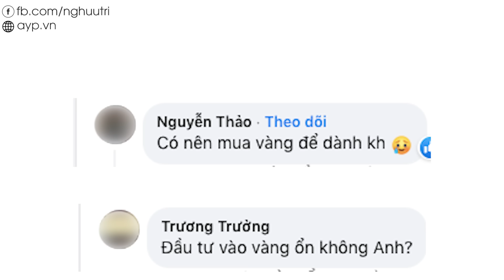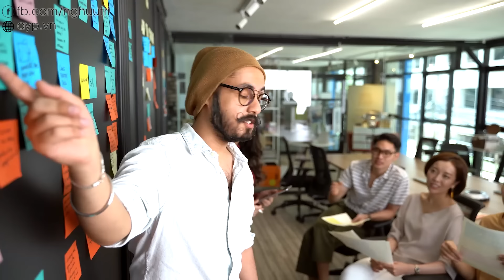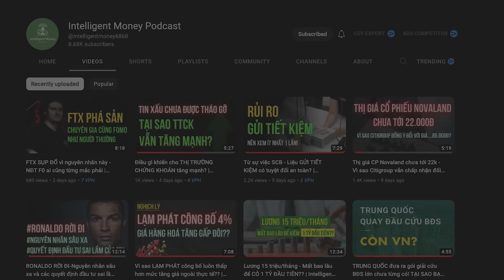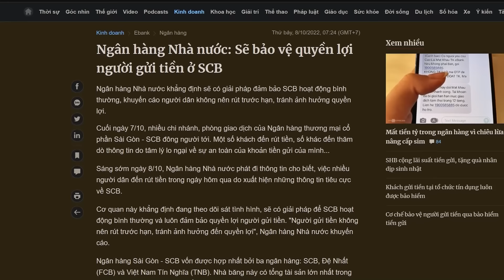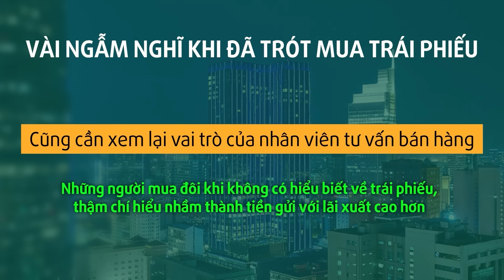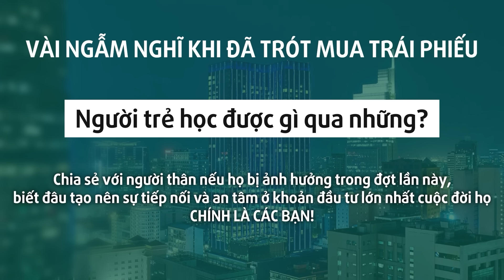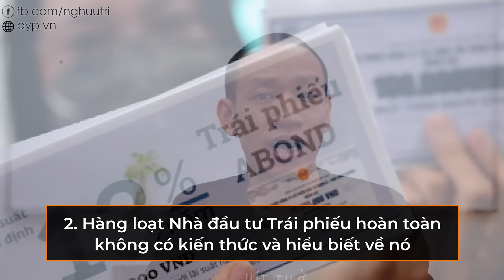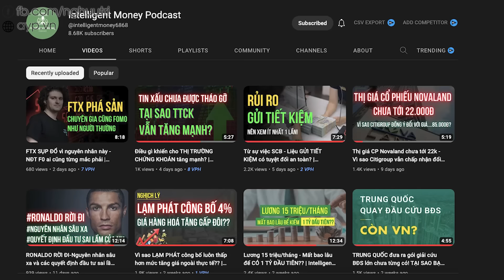KÊNH ĐẦU TƯ TỐT NHẤT hiện tại - Không phải vàng, chứng khoán hay đô la! | Nguyễn Hữu Trí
- Khoá học Chọn mua chứng chỉ quỹ dành cho người bận rộn